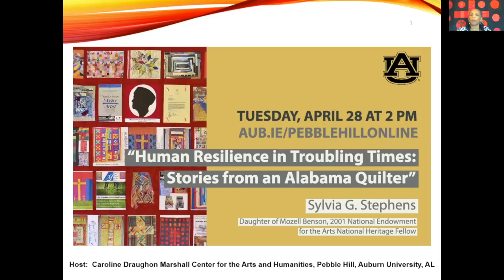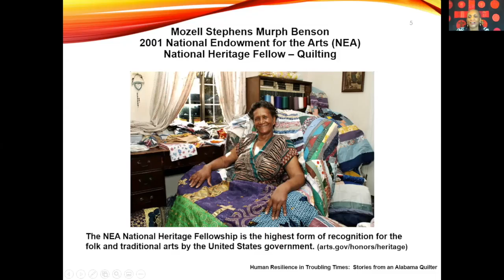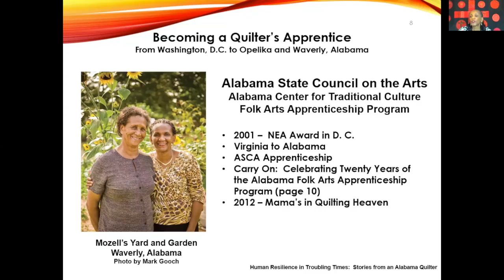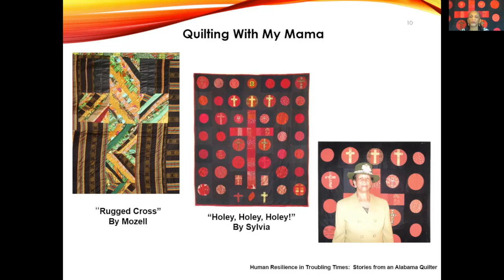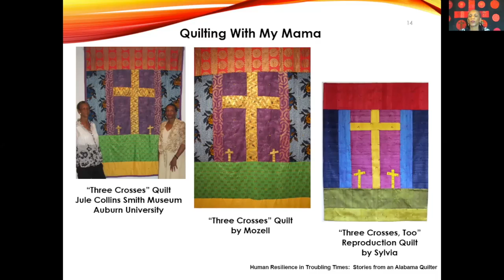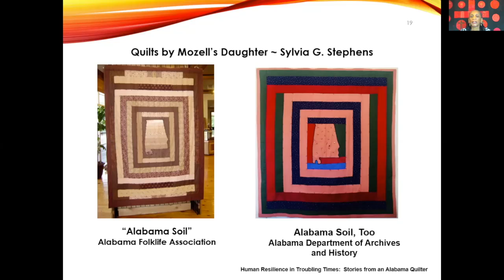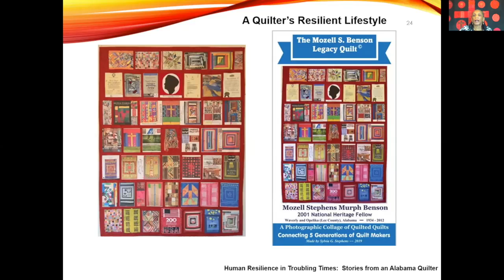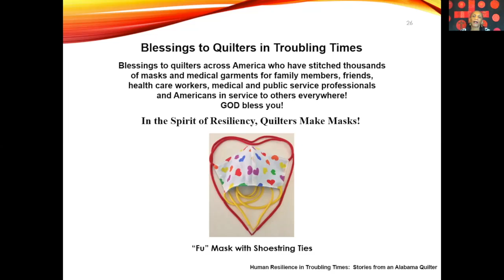Human Resilience in Troubling Times: Stories from an Alabama Quilter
A fourth-generation quilter, Sylvia G. Stephens was taught to sew by her mother as a young child using the family’s Singer treadle sewing machine. A graduate of Auburn University and Troy University, Stephens served as a commissioned officer in the United States Air Force and retired following her final duty assignment at the Pentagon.

During a 2001 National Endowment for the Arts ceremony where her mother, Mozell S. Benson, was honored as a National Heritage Fellow for quilting, Sylvia realized that she had never made a quilt and later asked her mother to teach her. Sylvia started quilting as an apprentice to her mother in 2005 and finished her first bed-sized quilt as part of the Alabama State Council on the Arts Folk Arts Apprenticeship Program.

As an apprentice quilter and Alabama Community Scholar for the Alabama Folklife Association, Sylvia documented her mother’s traditional quilting style and has taught others to make quilts using her mother’s technique. Since becoming a Certified and Trained Sewing Instructor, she has taught the frugal, efficient and liberating Mozell Benson “7-Step Easy Improvisational Quilting Technique©” to novice and experienced quilters.

For more information about the Caroline Marshall Draughon Center for the Arts & Humanities in the College of Liberal Arts at Auburn University,